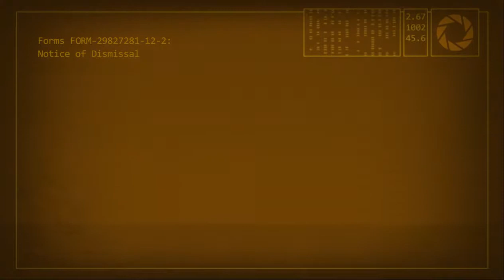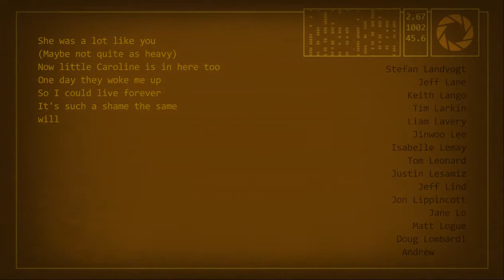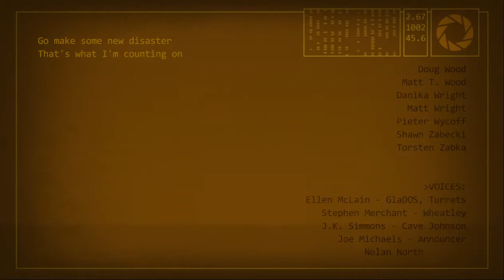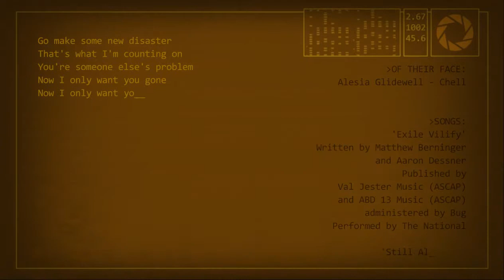portal 2 game play chapter 8 to end credits